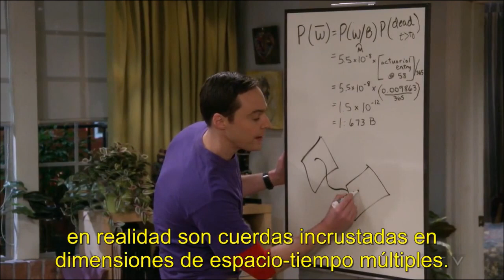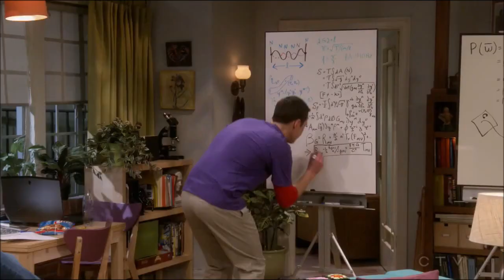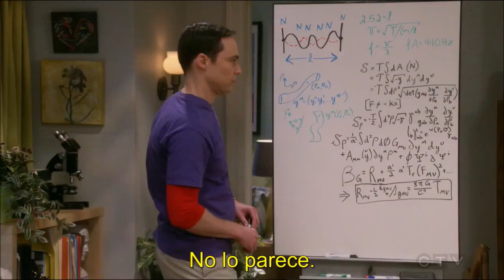Penny resuelve la teoria de cuerdas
La teoria del big bang